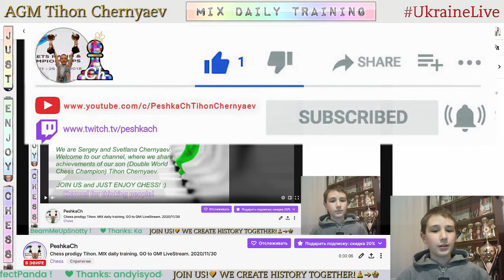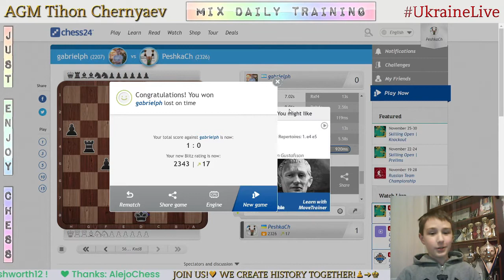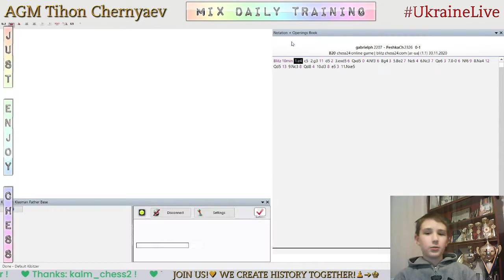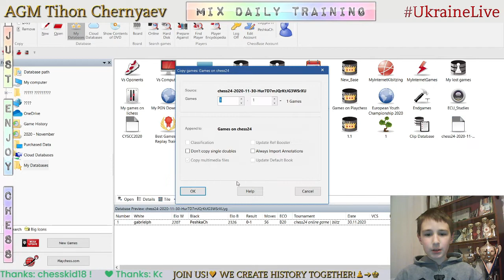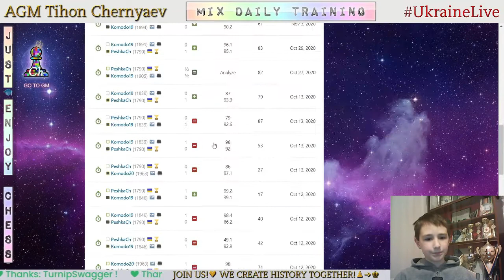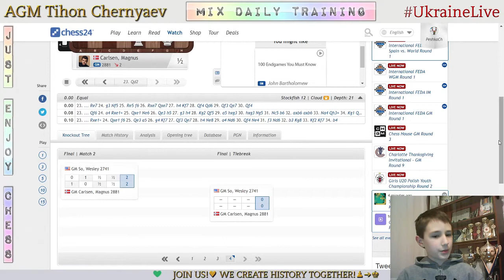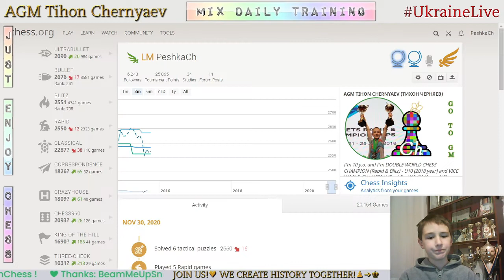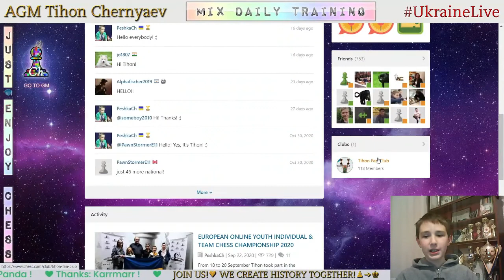Chess prodigy Tykhon. MIX daily training. GO to GM! LiveStream. 30/11/2020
The highlights of the stream:
  0:41 - Game with a live opponent "gabrielph"
20:37 - Analysis of the game
29:08 - Game with computer Komodo19
43:22 - Puzzles